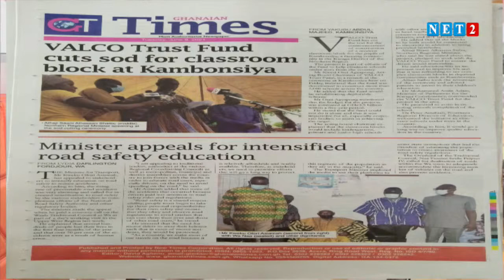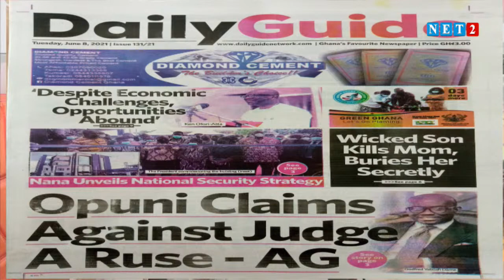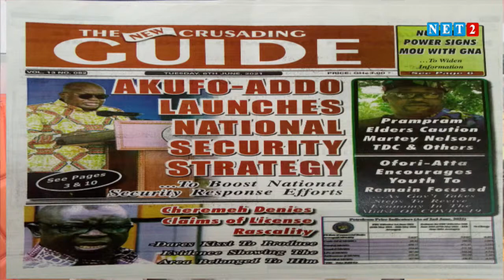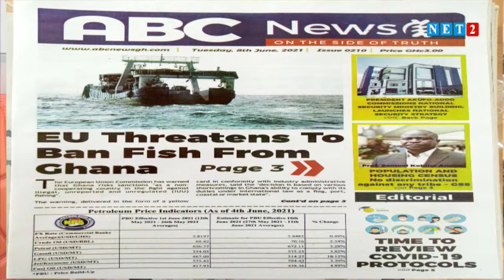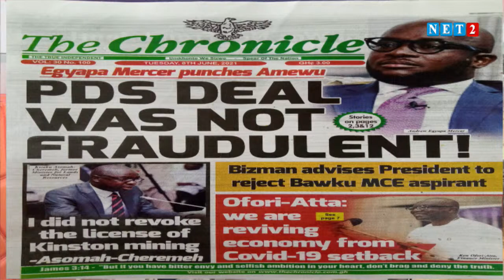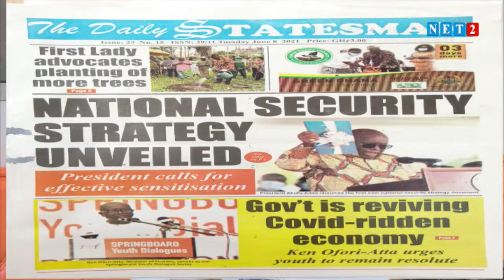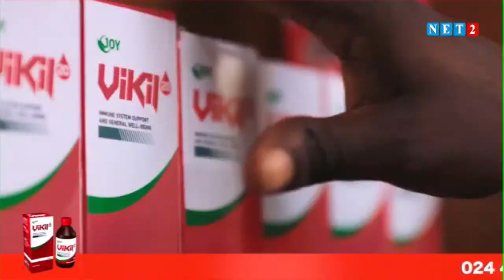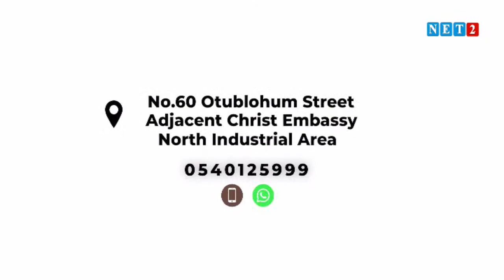THE DIALOGUE WITH ERNEST YAW KUMI - COMMUNICATIONS TEAM MEMBER, NPP (JUNE 8, 2021)